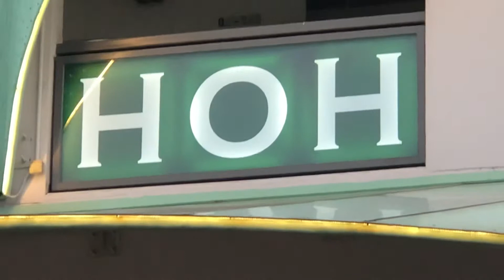23/5/2021 - 666 HOH